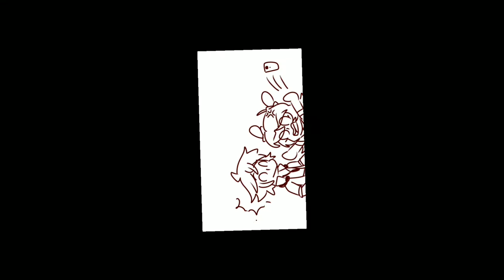Does Caesar Gattuso is gay? {Read Description}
This is my first full animatic, it's messy and i kinda gave up half way through cause it took me longer to make. I don't know if anyone would get this joke lmao, the characters including my main character are from a mobile game called Dragon Raja. XP